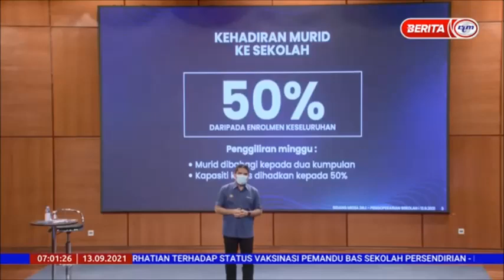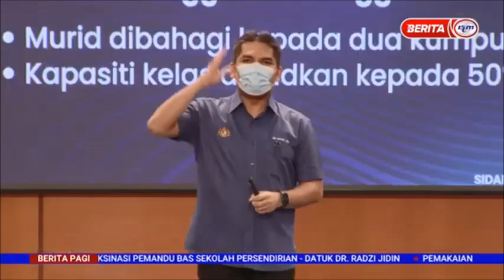13 SEPT 2021 – BERITA PAGI – SEKOLAH MULA DIBUKA 3 OKTOBER